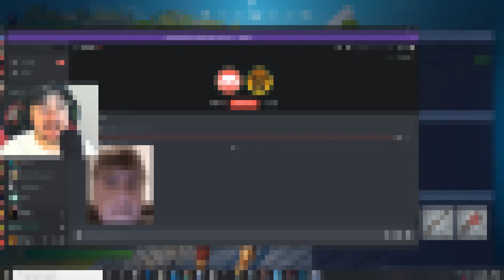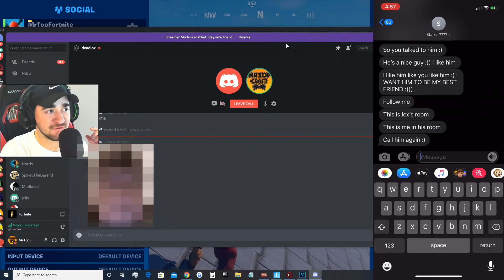Fortnite Stalker’s FACE Reveal, Bad News..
Today in fortnite season 2, the fortnite stalker revealed some bad news..